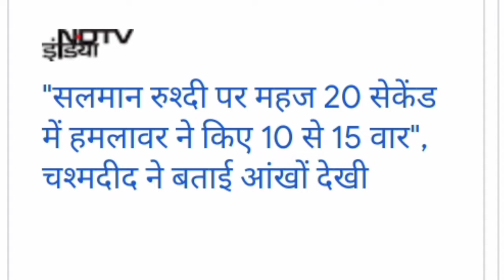Salman Rushdi latest news || Who Is Hadi Matar fairview New Jersey || Salman Rushdie New York